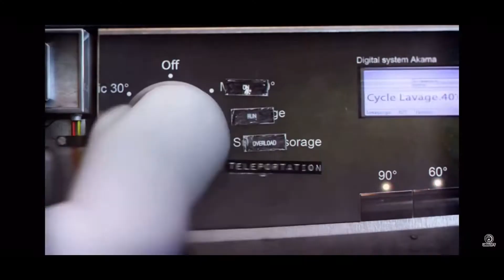My first ever Time washing machine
Raving Rabbids travel in time by: Ubisoft